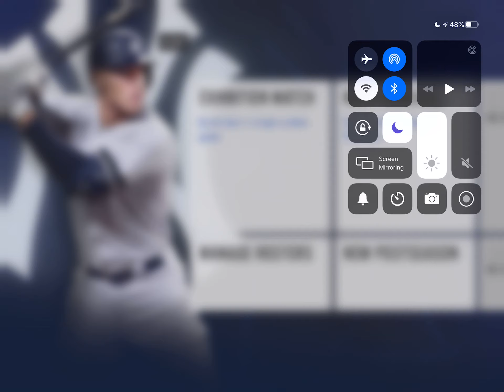Houston Astros vs Arizona Diamondbacks! RBI Baseball 20